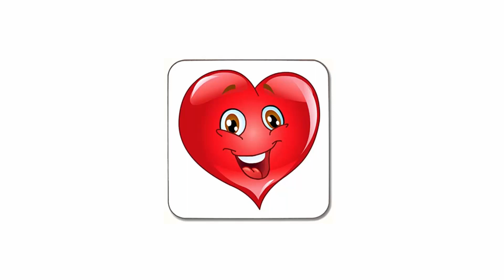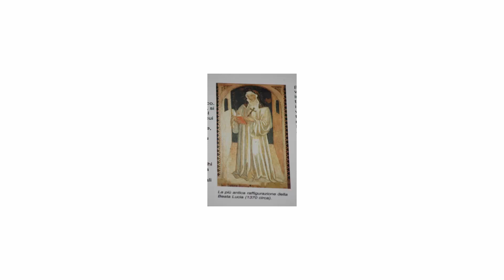7 novembre: beata Lucia da Settefonti; l'amore è più forte della morte.